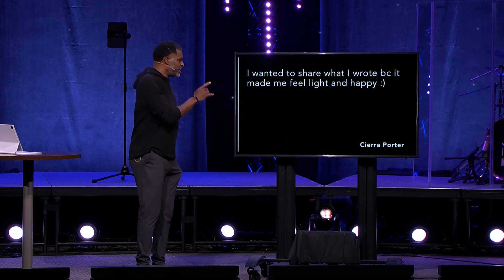October 26, 2021 Full Service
J E S U S   I S   M O R E.